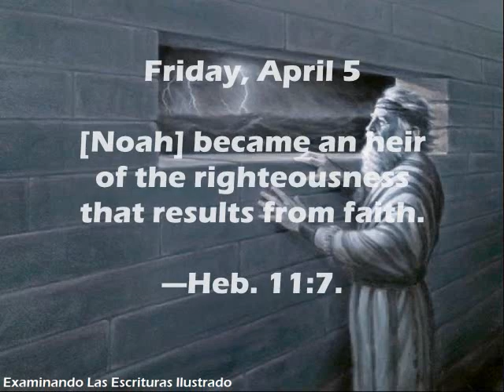Friday, April 5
ENGLISH

[Noah] became an heir of the righteousness that results from faith.

—Heb. 11:7.